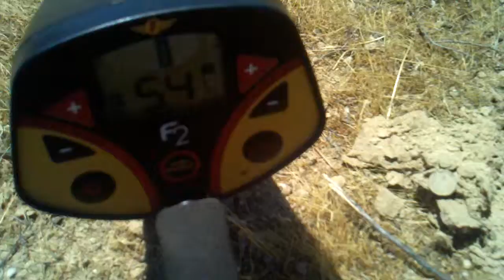July 10, 2011 1:25 PM